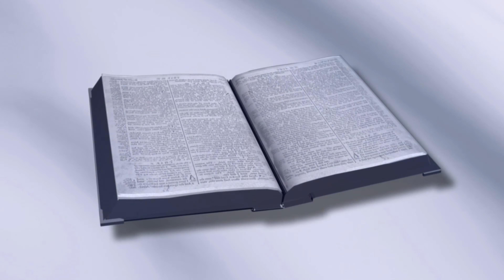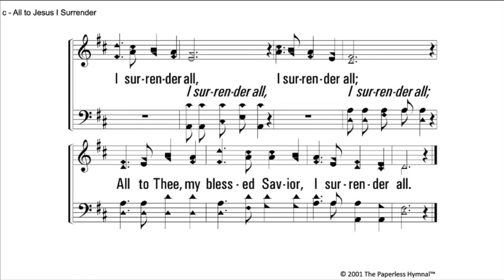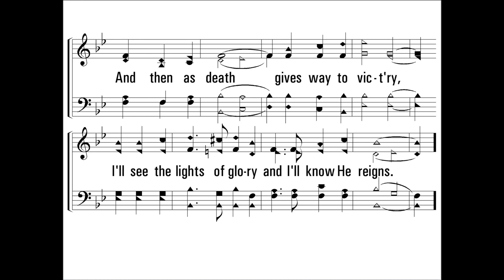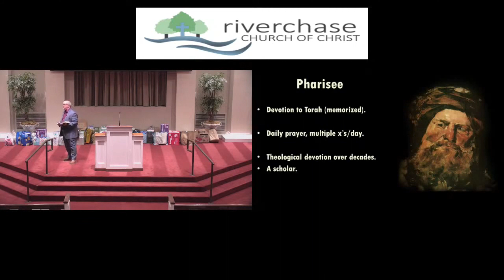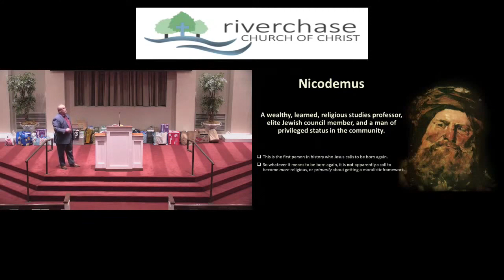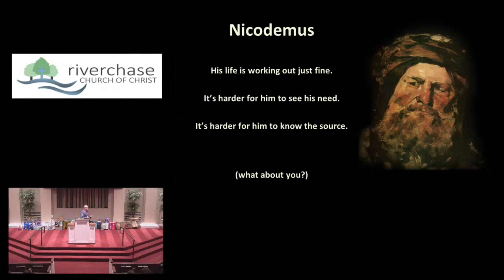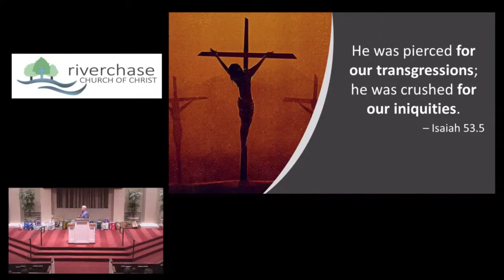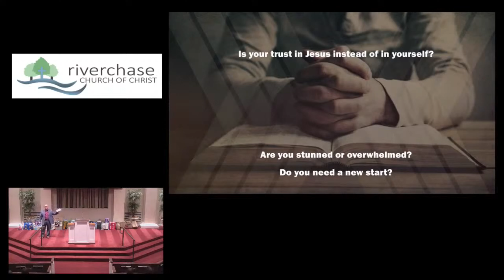"Being Born Again" - Highland Church of Christ Online Worship Service (3/13/22)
Highland Church of Christ welcomes you to our weekly Online Worship Service.
This Week  -"Being Born Again" with Highland Minister David Morris preaching Live from Riverchase Church of Christ in Birmingham, Alabama